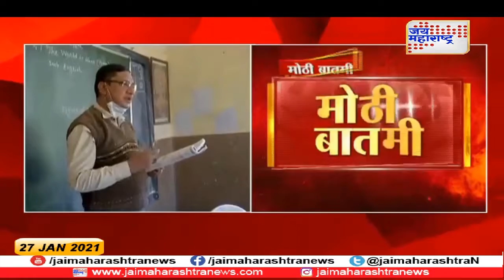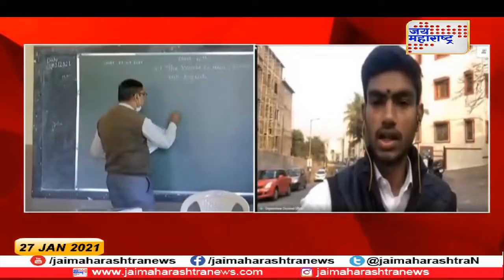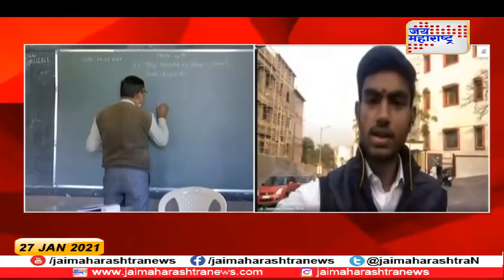Pune | १ फेब्रुवारीपासून शाळा भरणार | Marathi News